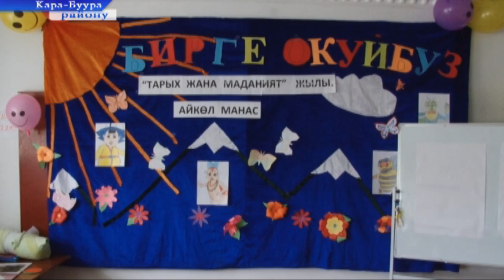Таласта Айтбаев орто мектебинде тарбиялык сааттар өттү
Семинар үч темада: “Билим – түзгөнсүз байлык” Алиппе сабагынан “Байчечекей” жана Тарых жана Маданият жылынын алкагында “Айкөл Манас” темаларында тарбиялык сааттар өттү.